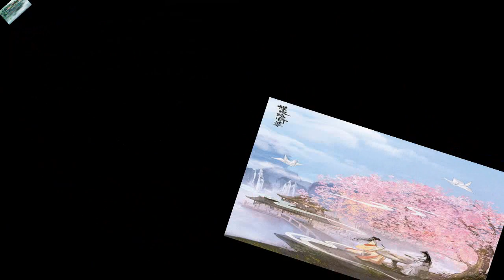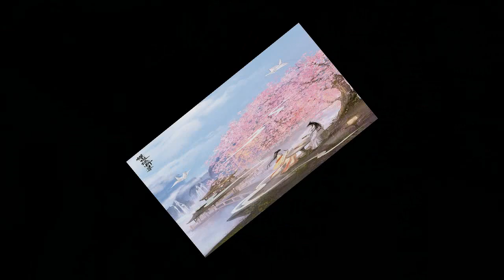Tập 19 - Mang di động chạy nạn, ta được trọng sinh hôn phu nuông chiều| Xuyên Không - Làm Giàu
Danh sách phát Béo cô kim dục thấy việc nghĩa hăng hái làm bỏ mình, xuyên thành yếu đuối nông nữ đang chạy nạn trên đường kém chút gặp nạn dân chia ăn.

Cũng may lão thiên mở to mắt, để điện thoại di động của nàng đi theo xuyên đến, còn có được thần kỳ công năng,
có thể mua sắm, có linh tuyền không gian, lượng điện vĩnh viễn đầy cách.

Không chỉ như thế, nàng còn có một vị hôn phu từ bé, có thể văn thiện võ, nuôi gia đình nấu cơm giặt giũ sủng thê mọi thứ

Tay cầm điện thoại, mang theo vị hôn phu, tìm tới thân nhân, chạy nạn trên đường, bởi vì mảnh mai, kim dục bị nuông chiều thành đoàn sủng.

Khóc Bao lão cha: "Nhỏ dục, sinh ý để để cha làm, ngươi nằm số bạc là được."

Khôi ngô lão nương: "Khuê nữ, đồ ăn nương tới làm, ngươi ngồi ăn là được."

Chất phác đệ đệ: "Đại tỷ, trồng trọt giao cho ta, ngươi nhìn xem liền tốt."

Hung hãn muội muội: "Đại tỷ, người xấu đến, ngươi tránh đằng sau ta, ta đến đánh bay."